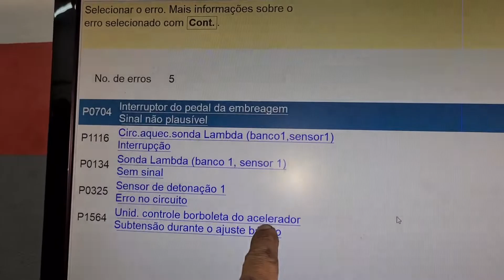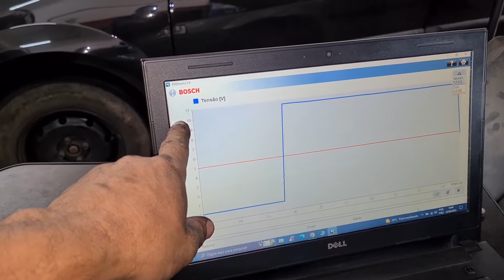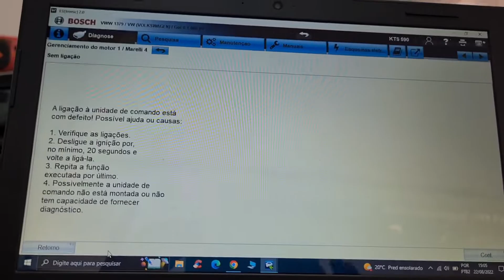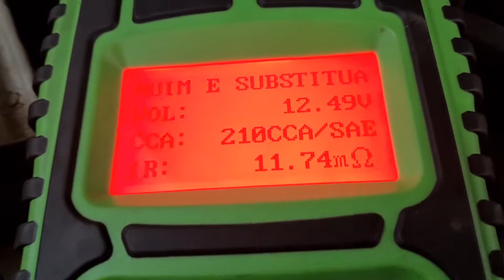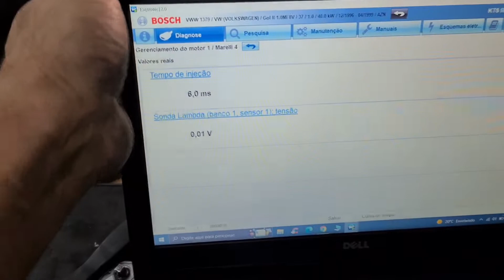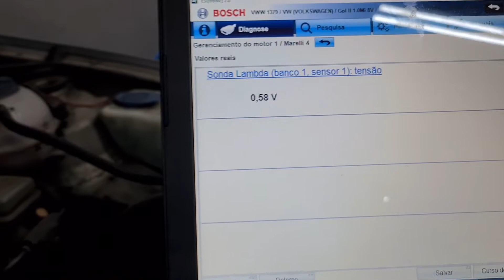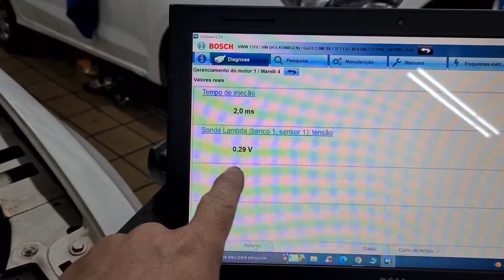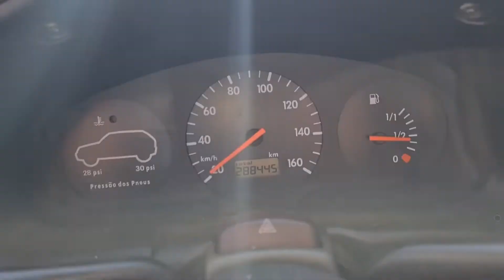Gol 2004 consumo alto de combustível falha na mudança de marcha